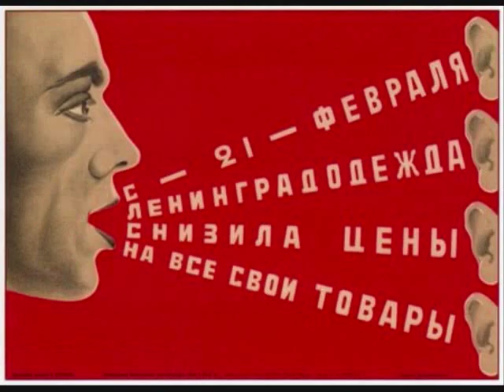Back in the USSR 93.3 FM CFRU Rebel Music Radio!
The promo I did for my rebel music show "Back in the USSR".